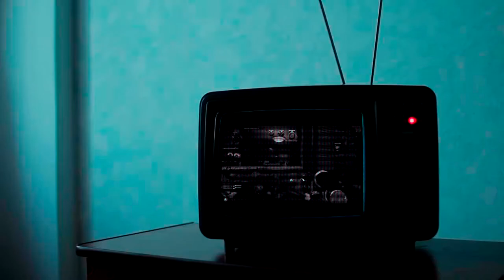-ΘΩ3- | 9GodSquad Squadtage | WW2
I tried. See you in Cold War.

Keep in contact with me on these:
-PSN: atMuppet